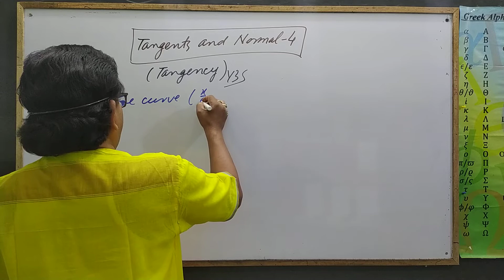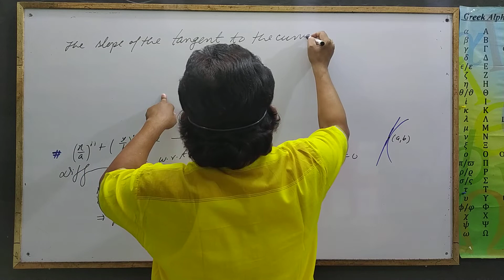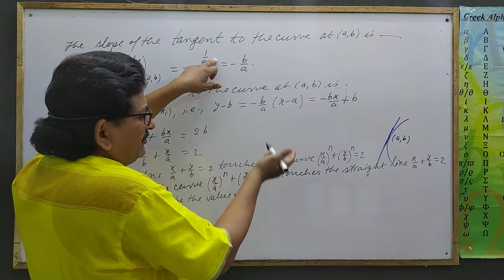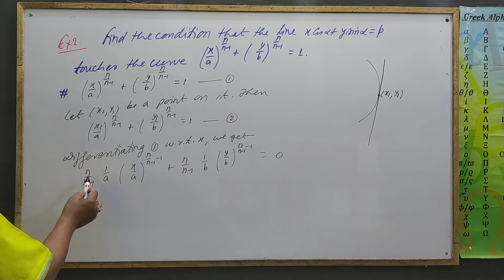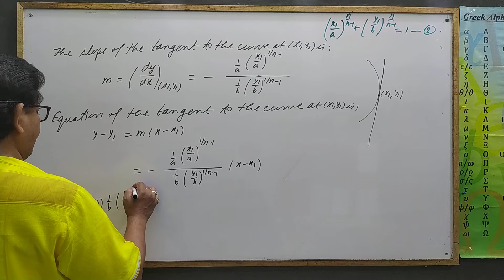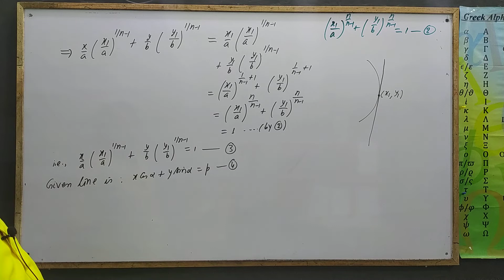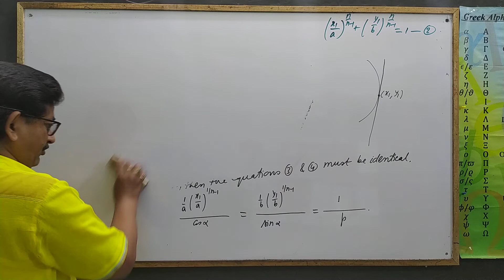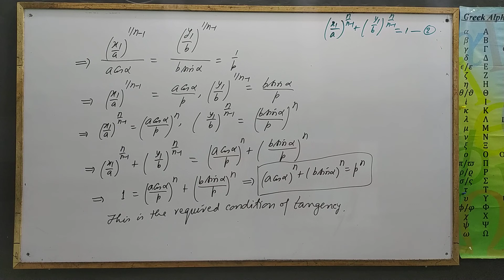Tangents and Normals 4[Tangency] by Yogendra Bahadur Singh, Sultanpur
Tangents and Normals (Tangency): For the Students of BSc and Competitive Exams.